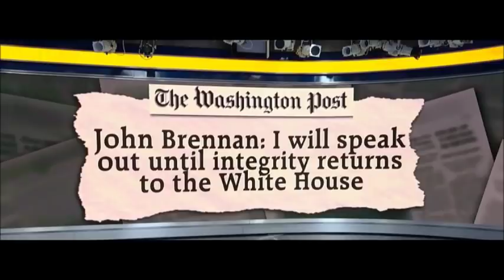Dan Bongino slams John Brennan He's a Liar About Being a Liar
Dan Bongino gave his opinion on John Brennan that was so good President Trump even quoted him in his tweet this morning